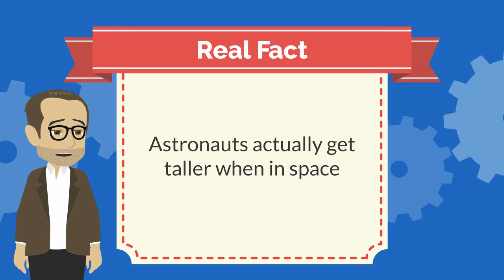Real Fact about Astronauts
Did you know this fact?